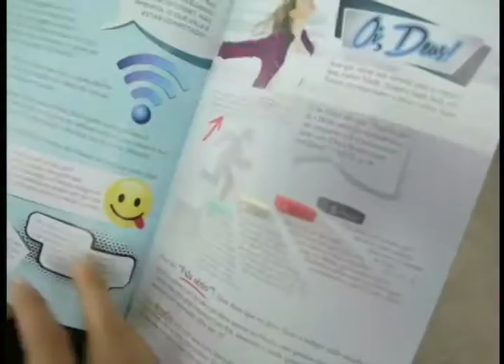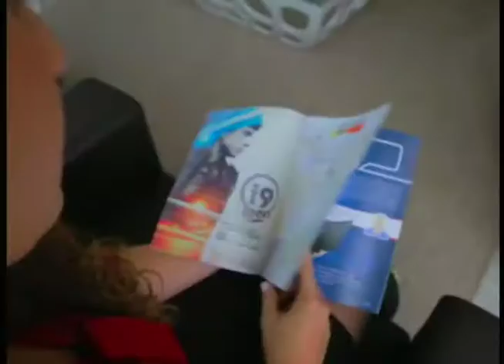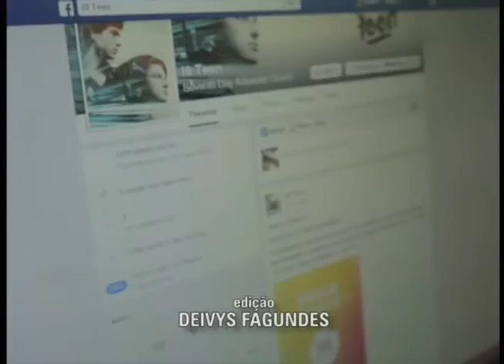Revista NT (18/03/2016) - Bloco A